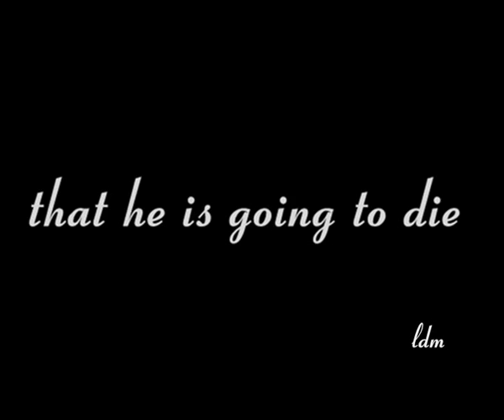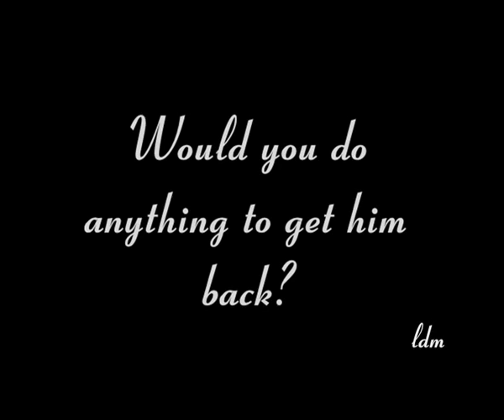The Phoebe and Cole AU trailer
Phoebe and Cole AU trailer